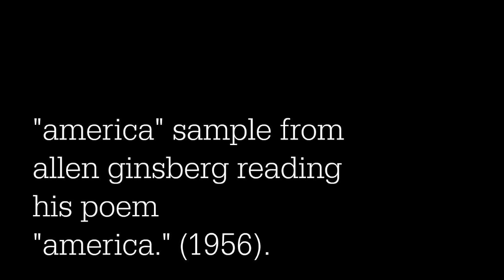P. William Grimm's America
Comment on Trump's America